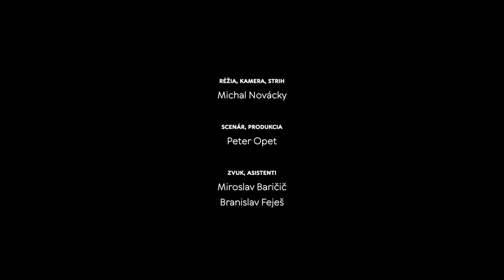Na dúšok s Petkom / podcast, hosť: Róbert Jakab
Podcast o krásach slovenského vína s hercom Robom Jakabom. Porozprával, ako išiel na degustáciu a ocitol sa hodnotiteľ na súťaži, aj o tom, že k vínu pričuchol už ako dieťa u deda.
Bude reč aj o Chateau Tetrapack.

Degustované vína:
Pavelka - Chardonnay 2019 suché
Chateau Modra - Veltlínske zelené suché výber z hrozna 2019
Villa Vino Rača - Cisárska Frankovka modrá rosé 2019
Karpatská Perla -  Devín polosladké 2019
Podporujeme slovenských vinárov.
Degustácie v Národnom salóne vín v centre Bratislavy aj všetky degustované vína sa dajú objednať tu: